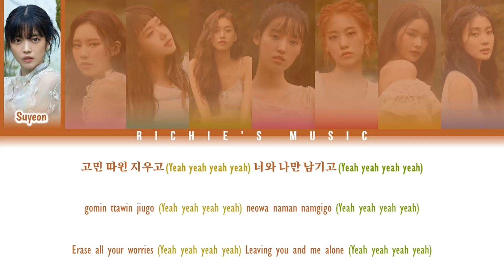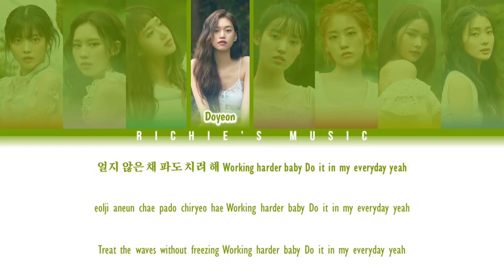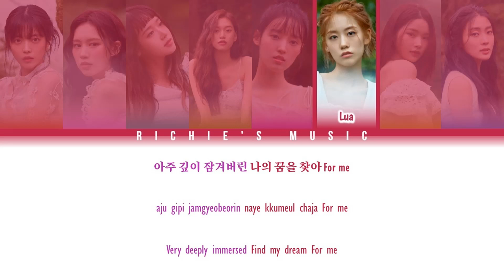Weki Meki (위키미키) - Sweet Winter [Color Coded Lyrics Han|Rom|Eng]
Group: WekiMeki (위키미키)

Song

|EP|: I AM ME.

All Rights Administred Fantagio Entertainment